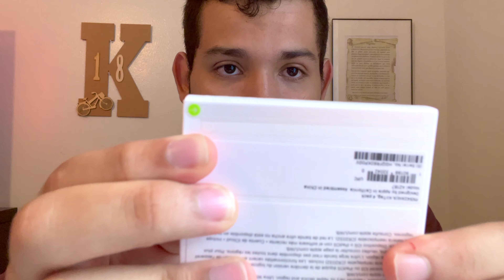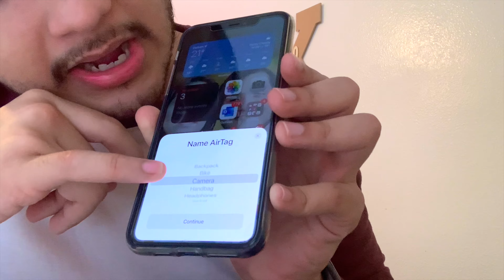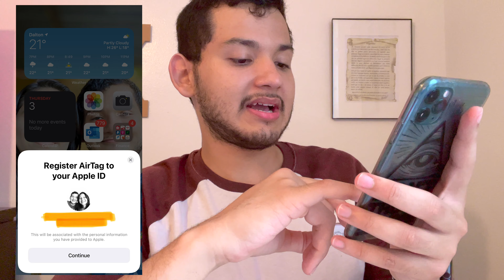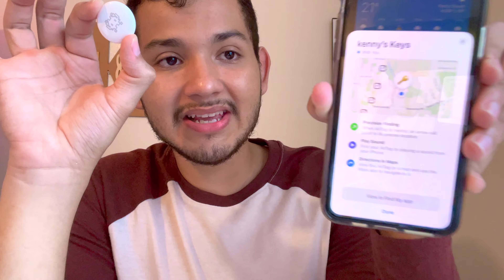Unboxing de los Airtags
Hola que tal en este video te muestro el desempaquetado de los Airtags.  espero sea de tu agrado y si fue asi no olvides suscribirte y compartir este video si así tu lo deseas, al igual que puede comentarme  sugerencias que me ayuden a hacer contenido de mejor calidad